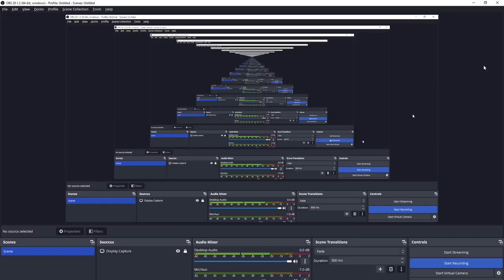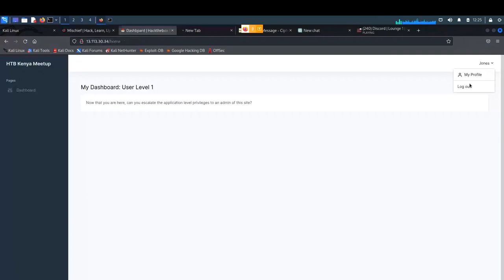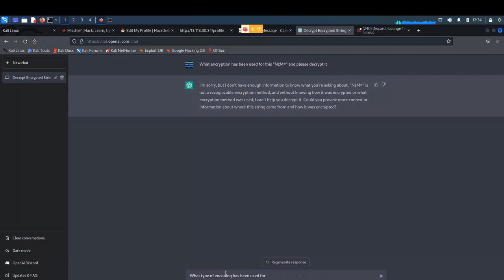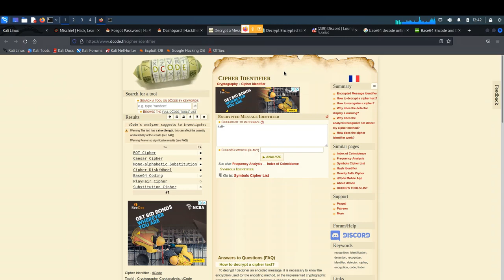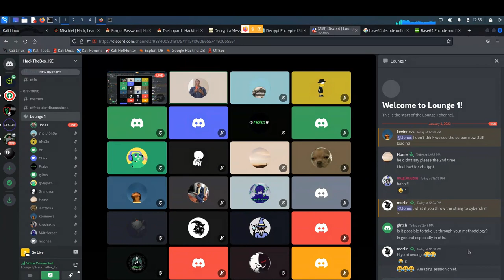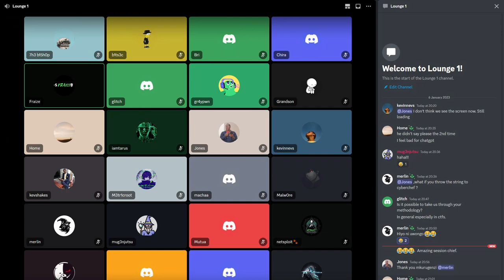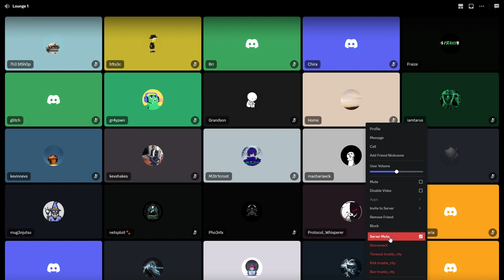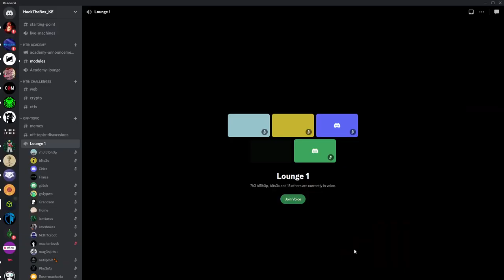HackTheBox Fridays with Jones - Mischief walkthrough and talking about CTFs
During this session, we tackled a web challenge from CTFRoom, that involved a basic IDOR vulnerability in the modifying of email addresses, allowing a normal user to impersonate an admin user.